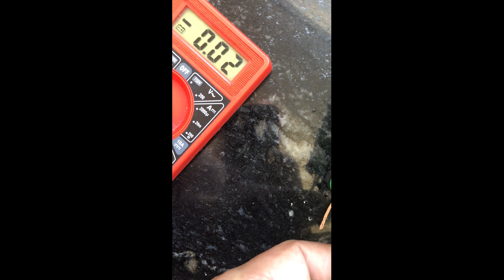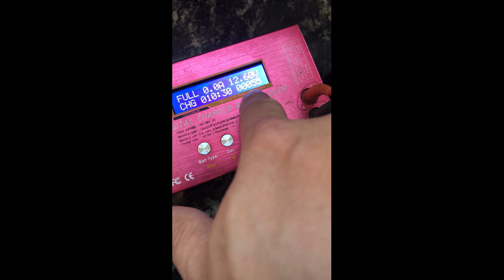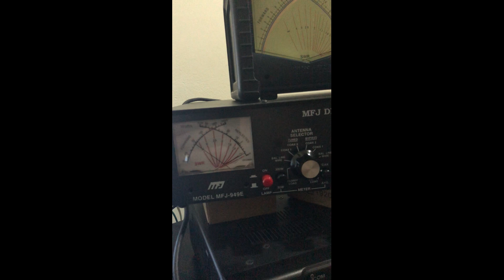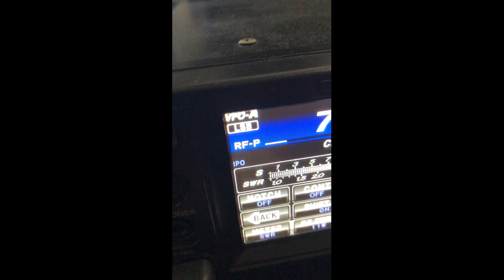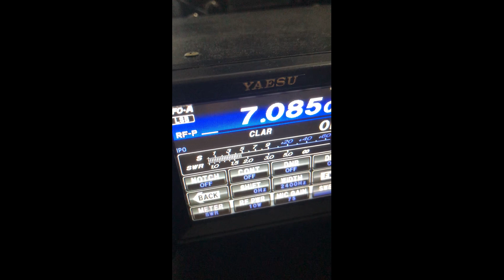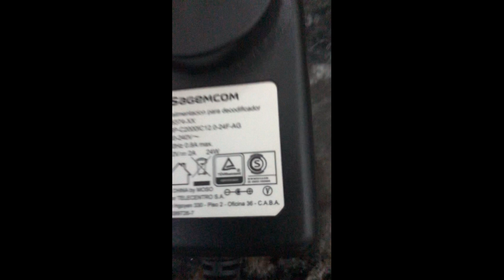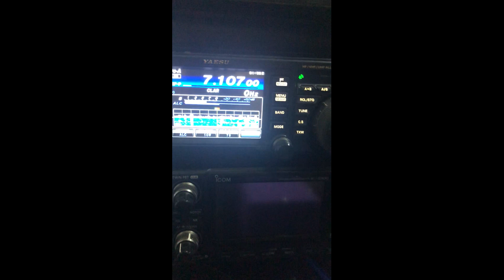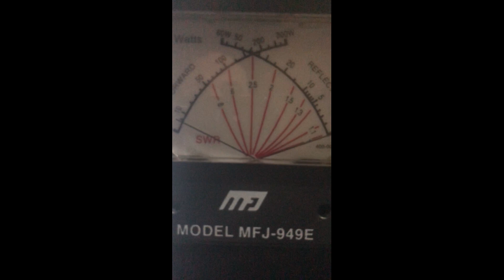Como hacer bateria 12 Volt 11 Amp Reciclando baterias de notebook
LU1COP - Reciclando baterias de notebook - Construccion de pack de baterias 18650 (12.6 Volt 11 Amp) Ideal para equipo QRP

COMO HACER UNA BATERIA DE 12V

- Construir pack de baterias para equipo QRP USDX USDR FT-817

0:00 Inicio
01:55 Eleccion del BMS
02:53 Armado del pack